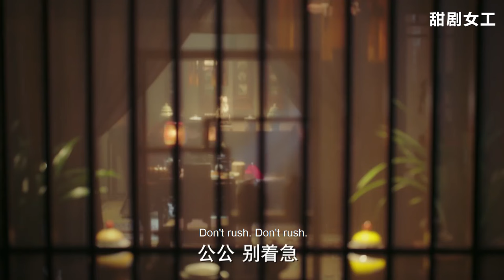【Full Movie】老太監吹噓自己能扳倒如懿，豈不知如懿早就和李玉聯手，當場送他見閻王！